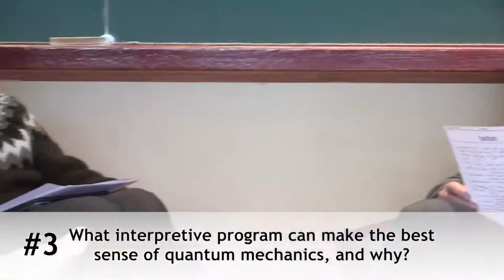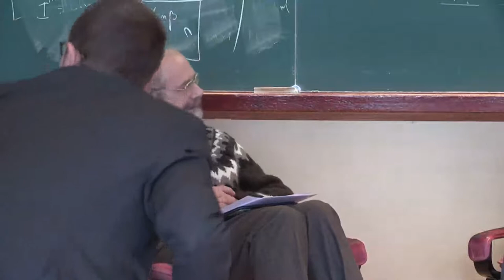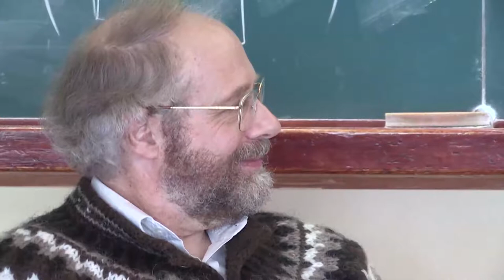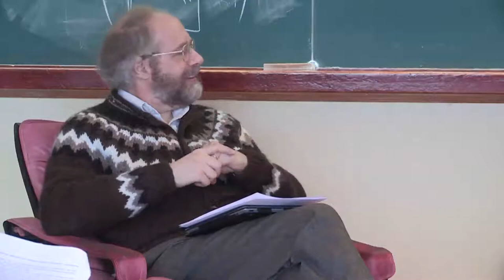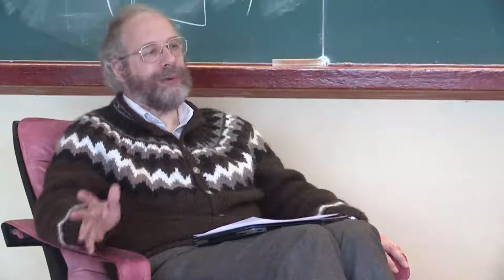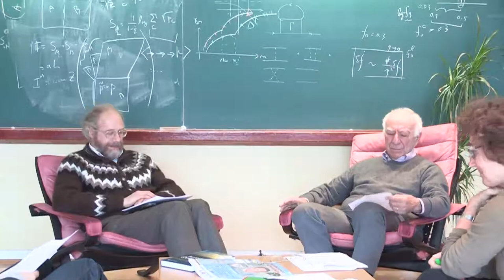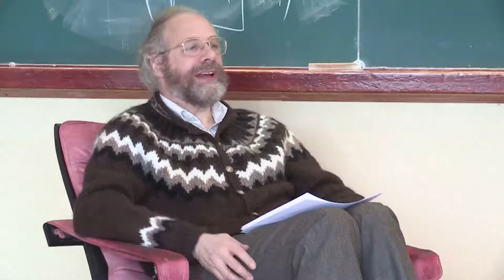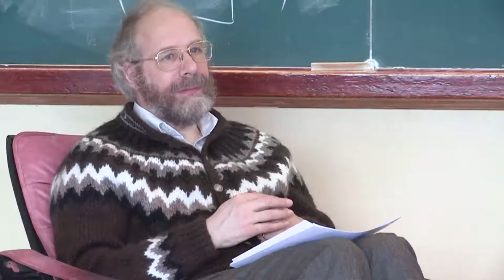Roger Balian & François David about Quantum Physics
In December 2013, two eminent scientists of IPhT, Roger Balian and François David, have been interviewed about the foundations of quantum mechanics.  The 17 questions (educed to 15) of Maximilian Schlosshauer in his book "Elegance and Enigma: The Quantum Interviews" have been used in order to set up a context in which to ask the questions.  The result is a movie that you can watch on this site. Enjoy the show !

Understanding quantum measurement from the solution of dynamical models, A. Allahverdyan, R. Balian, T. Nieuwenhuizen, Physics Reports 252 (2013) p. 1-166

The Formalisms of Quantum Mechanics, an introduction, F. David, Lecture Notes in Physics Vol. 893 (Springer 2015)